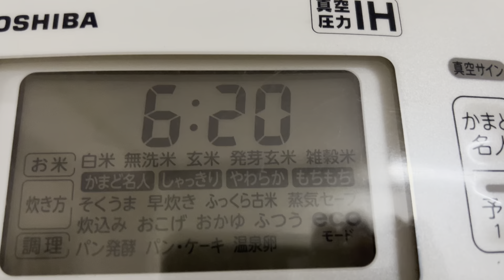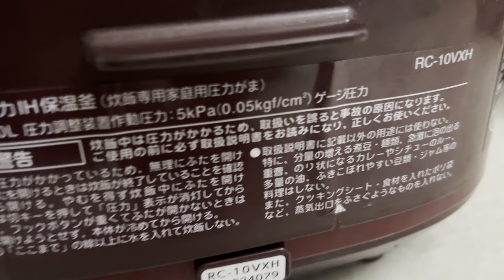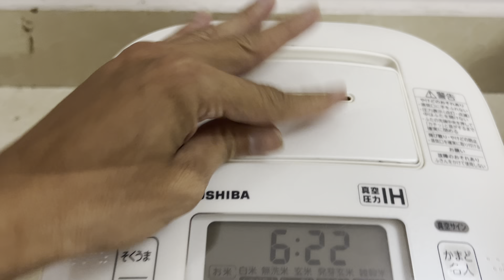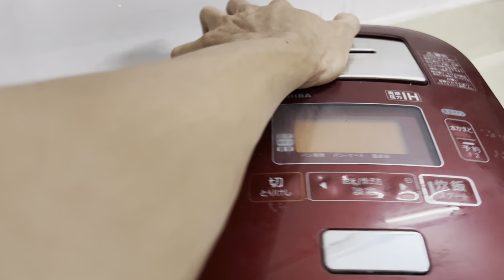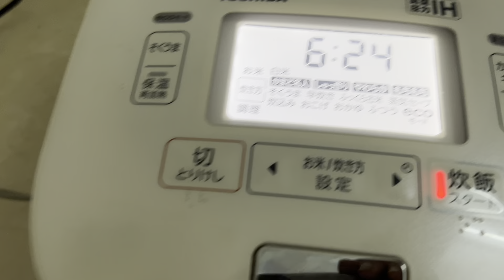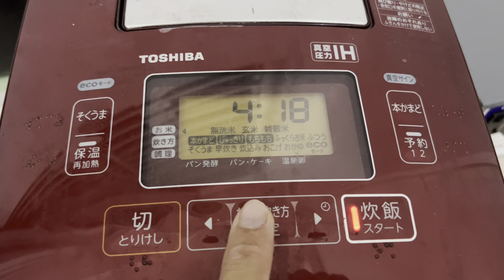SIÊU PHẨM tô chuông ĐẶC BIỆT | chỗ bán nồi cơm nội địa nhật | bếp nhật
Bên mình bán đồ BẾP nội địa Nhật
Các món đồ như: nồi cơm, bếp gas, bếp từ, nồi chiên, tủ lạnh, máy rửa chén bát, rô bốt hút bụi lau nhà v.v...
Cả nhà có nhu cầu ghé ủng hộ mình nhé
Mình giao hàng toàn quốc
Bải hành uy tín
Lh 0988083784